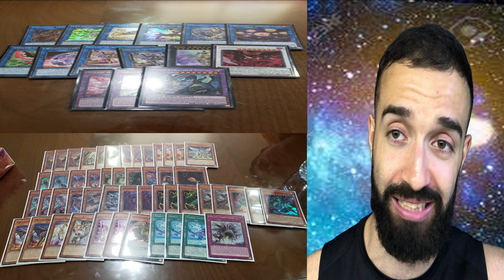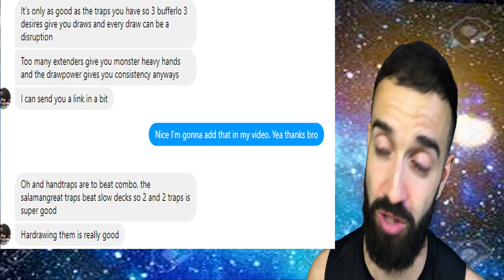YUGIOH! TOP 5 DECKS OF SEPT 2019 FORMAT!!! (FT.JESSE KOTTON, BRIAN CHEN, ESALA & more pro players!!)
THANK YOU TO JESSE KOTTON, ESALA, BRIAN CHEN, MARCUS CARISSE AND WALTER JULE FOR SHARING THEIR DECKLISTS AS WELL AS OPINIONS ON THE META AS I ADDED THEIR KNOWLEDGE TO MY OWN TO CREATE WHAT I BELIEVE IS THE MOST ACCURATE TOP 5 LIST IN THE FORMAT!!!